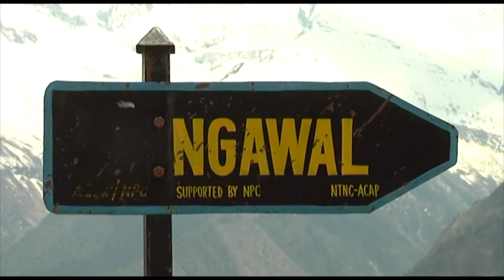Annapurna circuit Trek in Nepal 2024 || Adventure trek 2024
Trek to Annapurna base camp is one of the most popular and famous treks in Nepal. Annapurna Base Camp Trekking is more attractive than any other trek due to its rich culture, pleasant salient features, and natural scenery. This trek follows through villages, glaciers, gorges, and waterfalls. In this trek, you can have a close view of Mt. Annapurna and Mt. Machhapuchhre. Annapurna Sanctuary offers a natural amphitheater surrounded by Annapurna south (7219m.), Varaha Shikhar (7847m.), Gangapurna (7485m.), and Machhapuchhre (6993m.). Annapurna base camp trek begins and ends in Pokhara.

Himalayan peaks: Mount Annapurna I (8091m.) Annapurna II (7937m.), Annapurna III (7855m.), Annapurna IV (7525m.), Annapurna South (7819m.), Mount Shikhar (7847m.), Himchuli (6441m.), Dhaulagiri 1(8163m.), Dhaulagiri II (7751m.), Nilgiri (6940m), Thapa Peak (6015m.), Tukche Peak (6920m.), Machhapuchhre (6993m.), Mardi Himal (5588m.), SinguChuli (6500m.), Tharpu Chuli (5663m.), Gangapurna (7483m.), Lamjung Himal (6931m.),
Attractions of the trek: Deepest Kali Gandaki gorge, Annapurna and Macchapuchre Base Camp, Annapurna Sanctuary, Upper Mustang, Lo manthang.

Chapter added
0:00 - Introduction
2:36 - Start our Journey to Annapurna circuit from Kathmandu, Besi Sahar, Bulbule, Shyange.
4:44 - Star Shyange to Tal, Chame, Pisang, and Manang
11:00 - starting to Tilicho Lake and Mount Tilicho, visit and back to Khangsar village and way to Thorong Phedi
12:48 - Thorong Phedi to Thorong La pass, Muktinath, Jomsom and back to Pohara
Hoping that this video gives you a new experience of trekking in Nepal.
➡️ If you enjoy our video then hit the like button, share your friends who want to watch the tour and travel video, and hit the bell to subscribe to my channel to get another video please feel free to ask any -related queries.